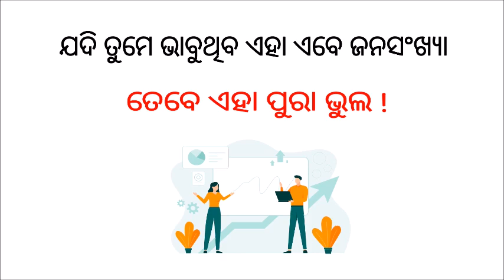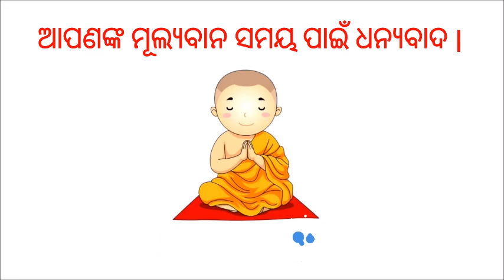ଓଡିଶାର କେଉଁ ଜିଲ୍ଲାର ଜନସଂଖ୍ୟା କେତେ? || Population of different districts in Odisha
Odisha (formerly Orissa), an eastern Indian state on the Bay of Bengal, is known for its tribal cultures and its many ancient Hindu temples. The capital, Bhubaneswar, is home to hundreds of temples, notably the intricately-carved Mukteshvara. The Lingaraj Temple complex, dating to the 11th century, is set around sacred Bindusagar Lake. The Odisha State Museum is focused on the area’s history and environment.
population of odisha district wise
population of odisha district wise 2021
populated district in odisha
** population of different districts in odisha
population in odisha district wise
population of different districts in odisha 2020
population of different districts in odisha 2011 census
population of different districts in odisha 2011
population of odisha 2022
largest district of odisha in population
lowest population district in odisha
largest district of odisha in area
population of odisha in 2021
odisha result
odisha govt job.in
odisha police
odisha map
odisha discom
odisha scholarship
odisha bhulekh
odisha fc
odisha 10th result 2022
odisha food
bhulekh odisha
sams odisha
hrms odisha
bse odisha
krushak odisha
food odisha
ifms odisha
edistrict odisha
bhunaksha odisha
hsrp odisha